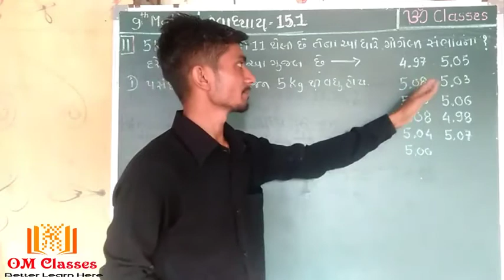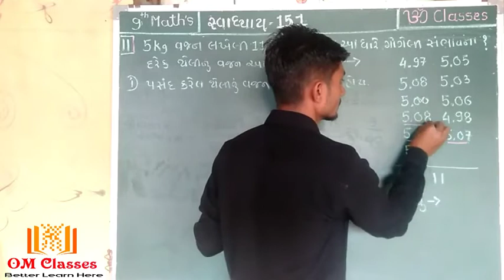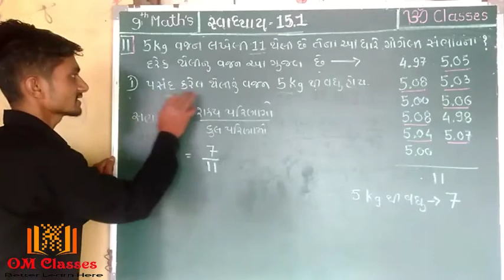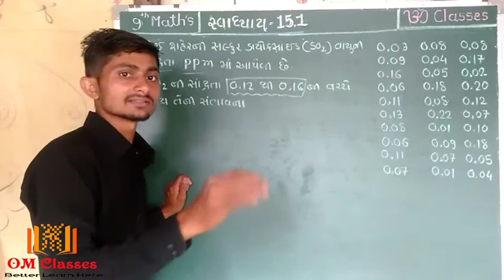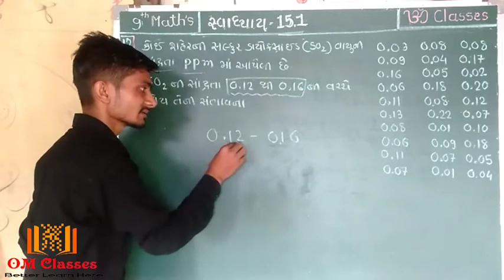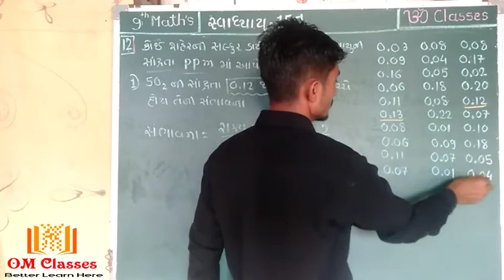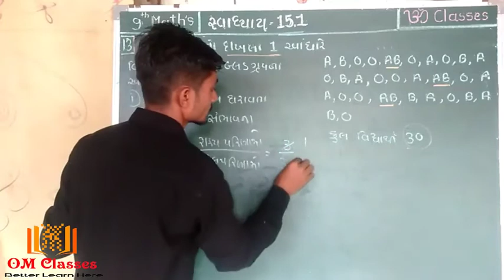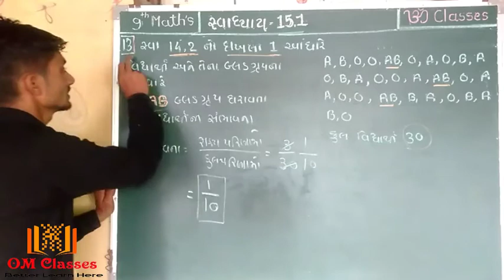Std 9 maths ch 15 15.1 que 11/12/13 (ભાગ-4) / ૐ classes / om classes / probability / સંભાવના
સ્વાધ્યાય 15.1  નો ભાગ-3 જુઓ

સંભાવના ના તમામ વિડિઓ જુઓ